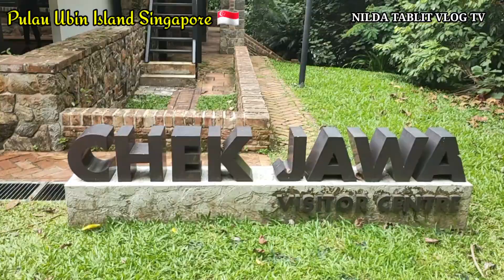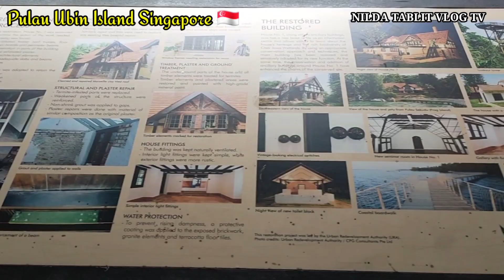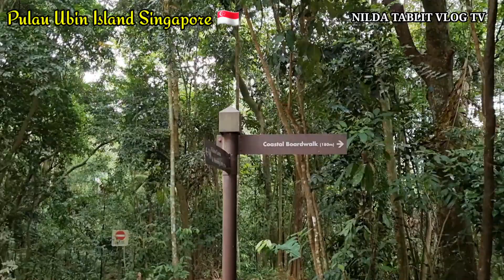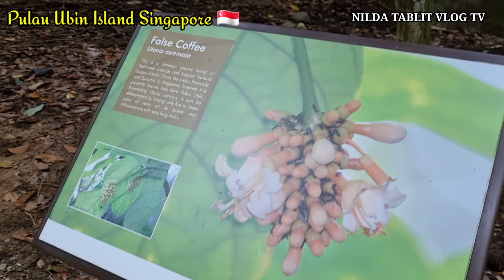PULAU UBIN ISLAND TOUR ,Singapore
Pulau Ubin Island Singapore 🇸🇬 is a good place for relaxing ,cycling, jogging, picnic and enjoy the beauty of Nature